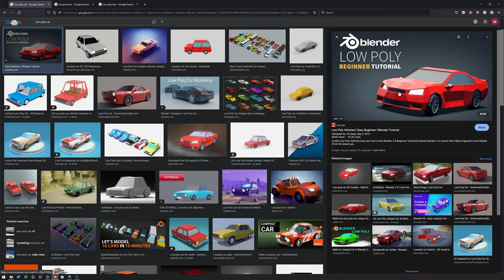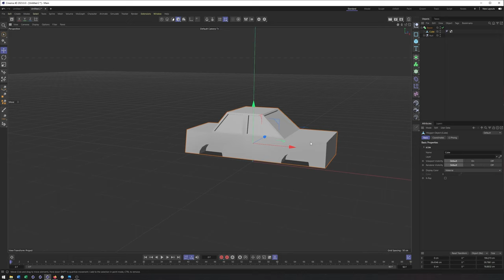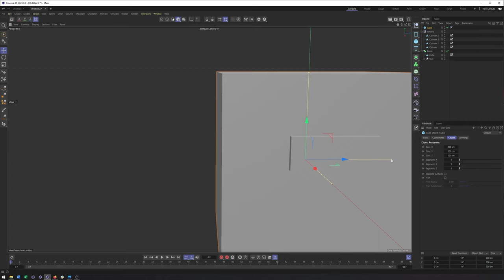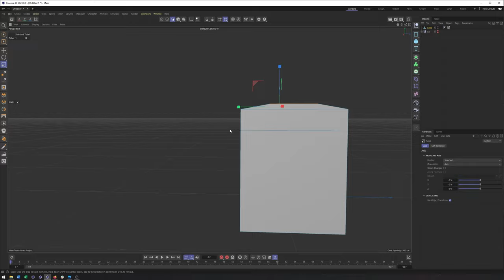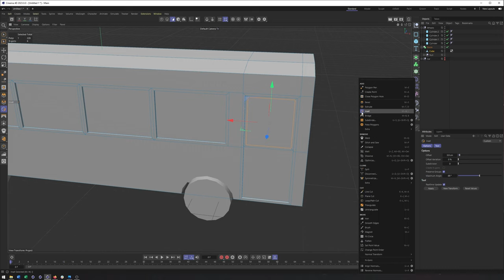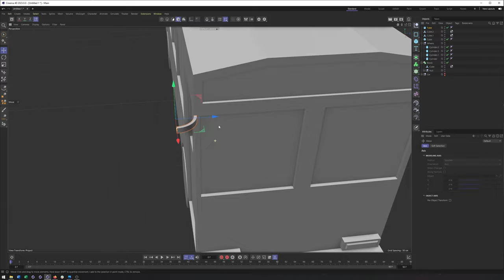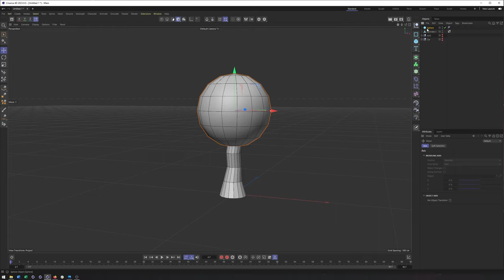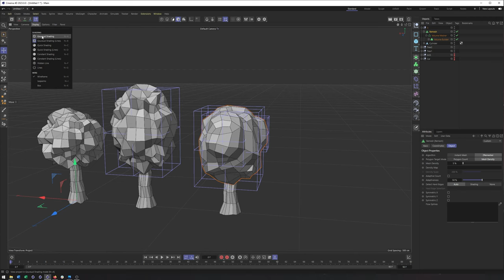Cinema 4d 2023: Low Poly Modeling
In this video I go over how to approach low poly modeling and discuss the necessary tools and techniques for making a car, a bus, and a tree.